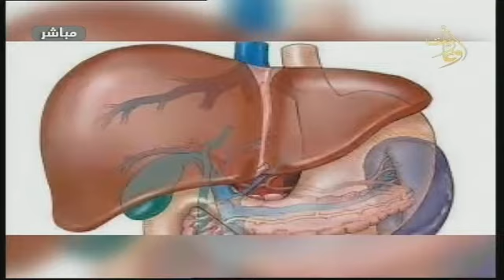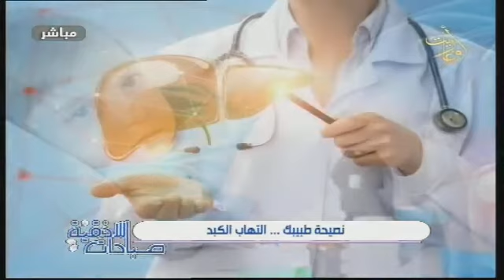كيف تقي نفسك من التهاب الكبد؟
نصيحة طبيبك التهاب الكبد
د. هناء_نيصافي اختصاصية في طب الأسرة